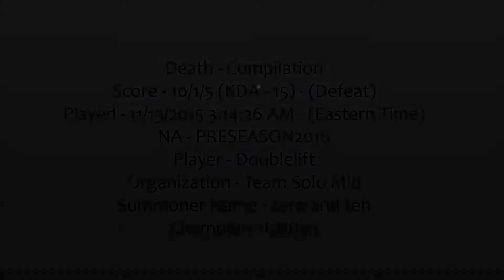Doublelift plays Caitlyn | Death Compilation | Defeated | Score - 10/1/5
TL;DW - This video is a compilation of Doublelift's deaths during the course of this game. It's nothing flashy. Just the player's plays in chronological order. Enjoy(?)~
Score - 10/1/5 (KDA - 15) - (Defeat)
Played - 11/13/2015 3:14:26 AM - (Eastern Time)
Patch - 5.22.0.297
NA - PRESEASON2016
Player - Doublelift|Organization - Team Solo Mid
Summoner Name(Shown in clips) - zero and ten
Champion (Shown in clips) - Caitlyn